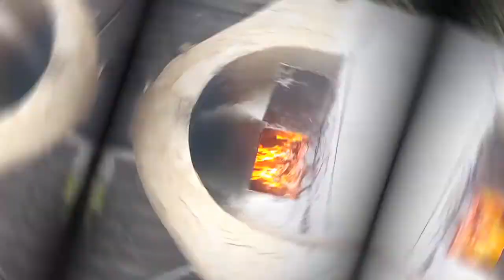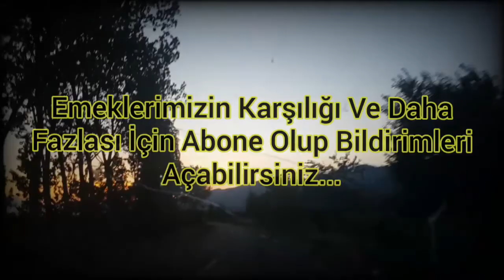Tokat / Erbaa'nın Eşsiz Bucaksız Güzellikleri "KARATEPE BAĞI"